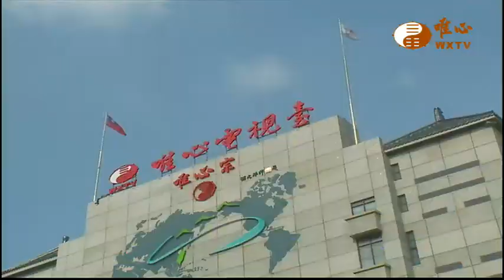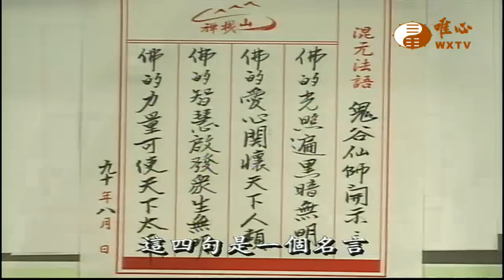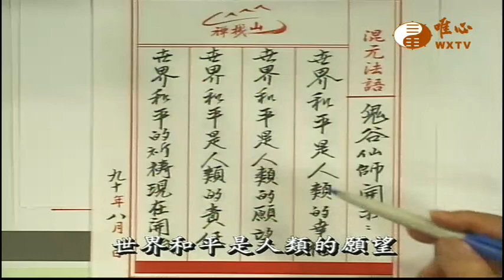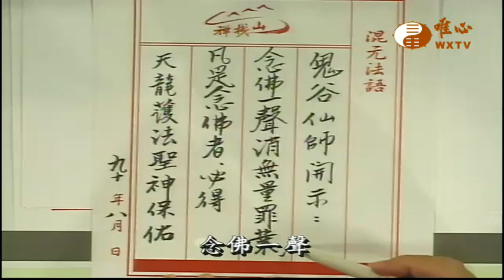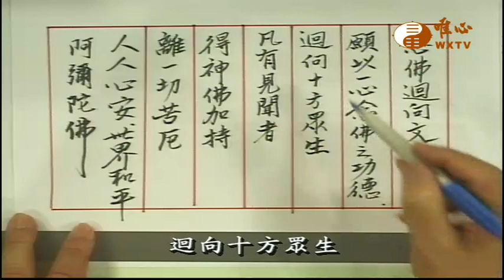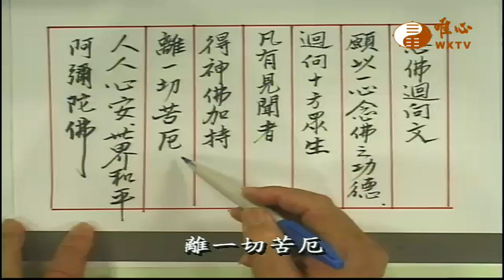全民念佛祈求世界佛平-2【阿彌陀經292】｜ WXTV唯心電視台